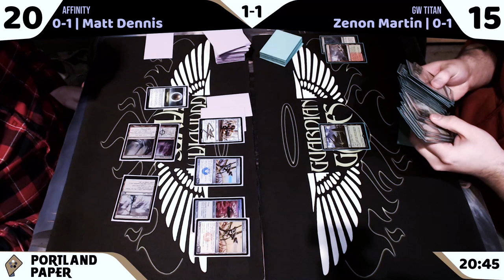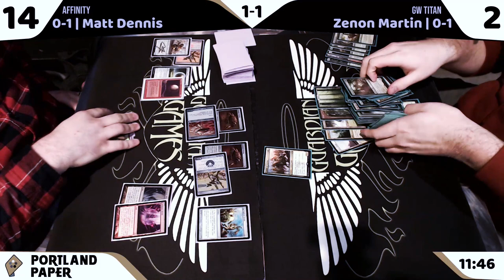Modern Mondays Affinity V Selesnya Titan 01 13 2020